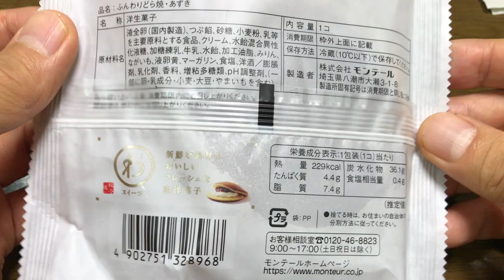【商品あれこれ】ふんわりどら焼き あずき 「モンテール」